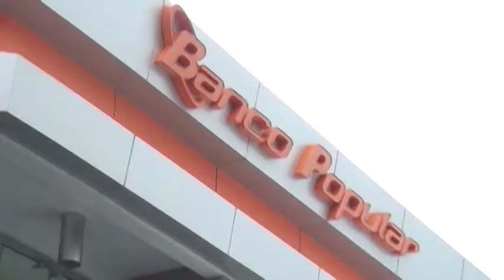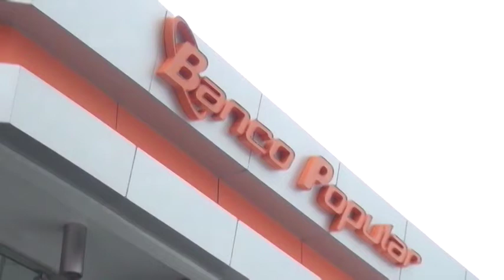Banco Popular con más de ₡77 892 millones para impulsar sector productivo afectado por pandemia